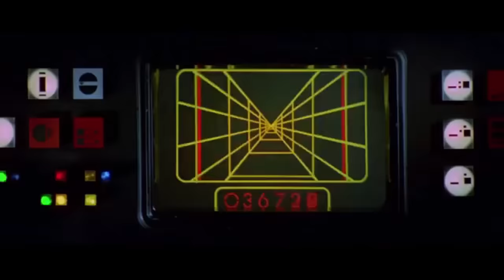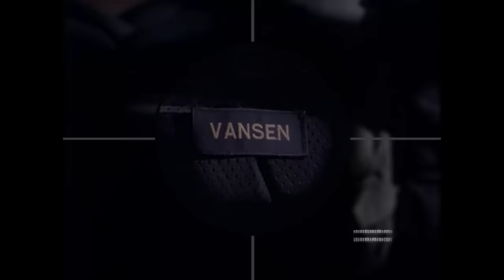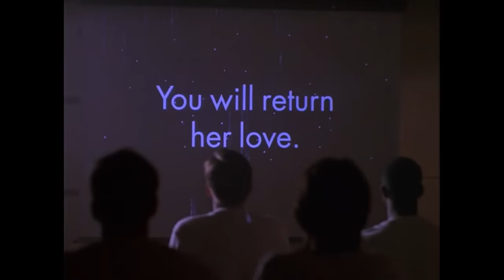WTF Happened to Space: Above & Beyond? (1995-1996)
One thing you'll notice about the shows we cover here at Gone But Not Forgotten - many of them are from Fox. In fact, not only are they from Fox, but in most cases, they were critically acclaimed, with huge cult followings, but also were prematurely canceled. Some were lucky enough to find another network (Sliders), some even got a second season (Dark Angel, Terminator: The Sarah Connor Chronicles), but many like Firefly and this week's show, Space Above and Beyond were one and done.

The brainchild of X-Files writers Glen Morgan and James Wong, Space Above and Beyond was a military/action show depicting a future war against an alien race known as the Chigs. It focuses on a group of Marines called "The Wildcards", led by Kristen Cloke's Capt. Shane Vansen, with other leads including cult fave Rodney Rowland as Cooper Hawkes, Morgan Weisser as Nathan West, and more. Join us as we dig into this nineties favorite and try to figure out why Fox was so quick to cancel so many cool shows!